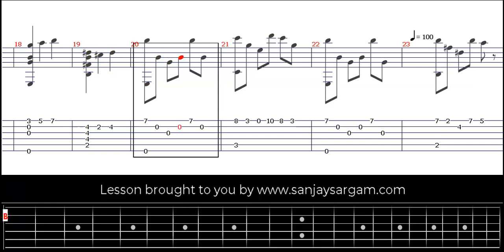Rue Des Fosses St-Jacques - Guitar Tutorial (Fingerstyle)